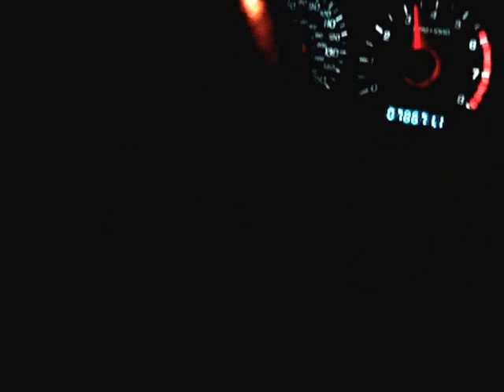2001 Roush II Mustang GT (On the Road)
2001 Roush with aftermarket Paxton Novi 1000 Supercharger